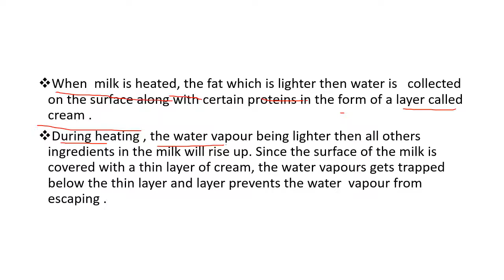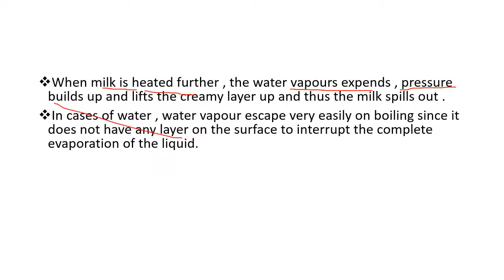WHY DOES MILK OVERFLOW WHEN BOILED BUT WATER DOES NOT ?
kyu doodh bahr gir jata ha  jab usai boil kiya jata hai . in hindi
milk overflow